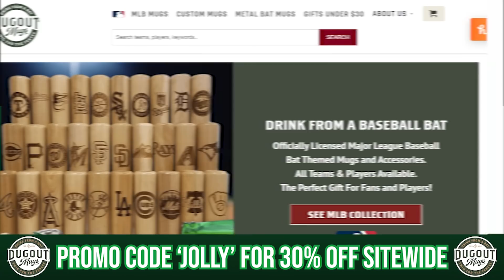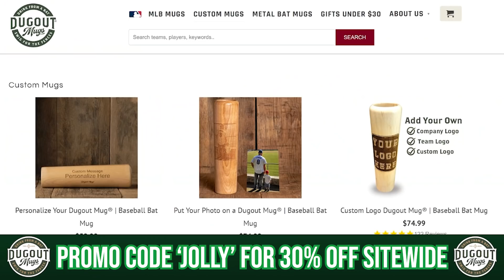Raimel Tapia is the Best "Bad" Player in Baseball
The game might be moving past Raimel Tapia, but he can catch up.

04:30 - Ground ball percentage stats courtesy of @HeltonHOF on Twitter

04:47 - Games with groundballs stats courtesy of Purple Row